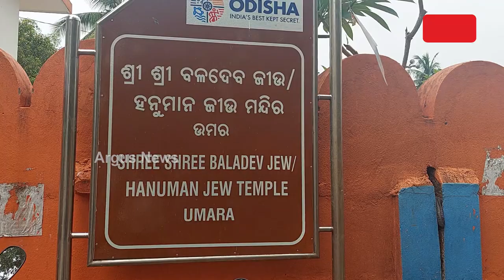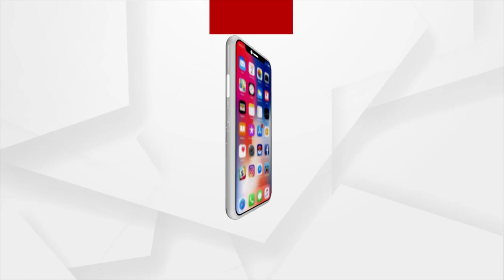Watch To Know About Unique Offering 'Chudu Muan' To Lord Hanuman